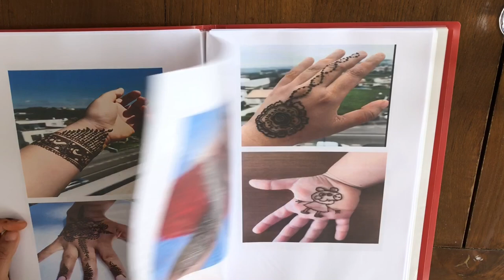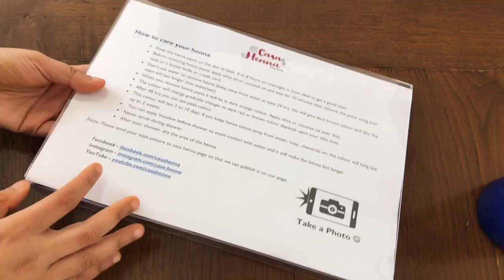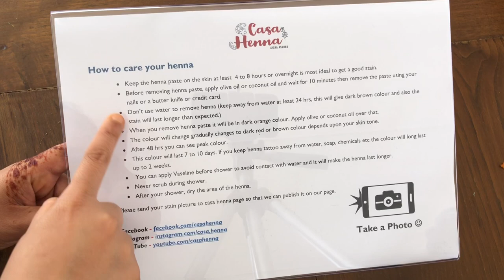WHAT’S IN MY HENNA BAG || Malayalam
WHAT’S IN MY HENNA BAG

How to Make Mehndi/Bulk Henna Cones for Events 2019|| Malayalam || Royal Henna Powder

Hi dear friends, welcome to Casa Henna, we provide henna services in Portugal.Our services includes
Henna, mehndi,mehndi  design,mehndi designs,henna design,henna designs,henna designs for front hand, timelapse mehndi,
simple henna designs,simple henna,mehndi designs for hands,mehndi easy designs,simple mehndi,simplemehndi designs,mehndi designs,arabic mehndi,mehndi designs 2019,
hand mehndi designs,kids henna,kids henna for legs, mehndi designs for hands simple,mehndi designs for hands arabic,
mehndi designs for full hands,back mehndi designs,mehndi designs new and bridal mehndi designs, pregnent belly henna designs, neck henna designs,etc.
We normally provide home henna service, but we will travel to your place if it is a wedding, birthday,baby shower parties etc...
If you are interested to do any of these please leave a message to Casa Henna Facebook page.

Casa Henna also sells products like henna inspired candles, personalized henna candles,
henna canvases, paintings, henna inspired wine glasses etc..

In this channel, we are planning to upload tutorials for different types of henna designs, Paintings, henna candles,
decorative items,crafts and many more,